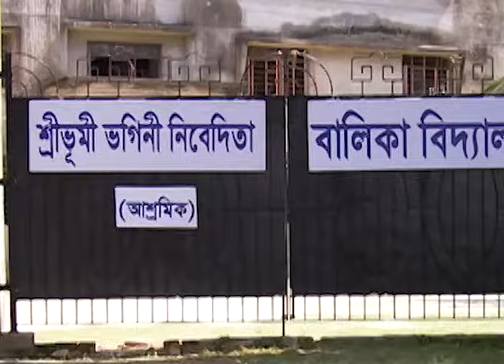Full Story | মা | Episode 655 | Part A